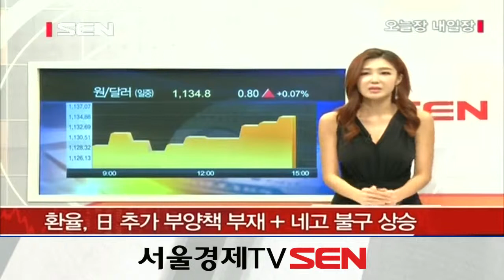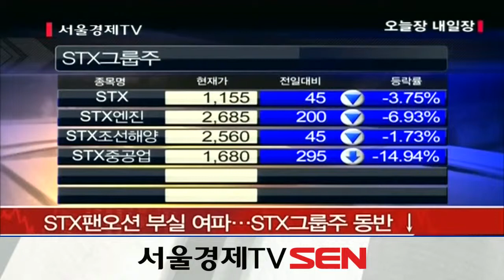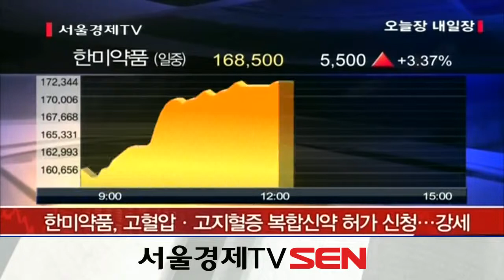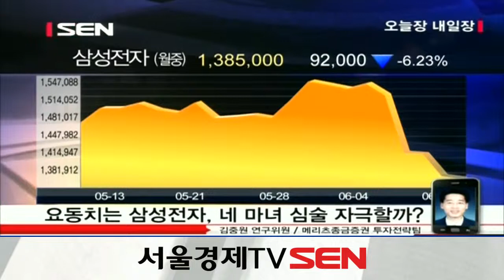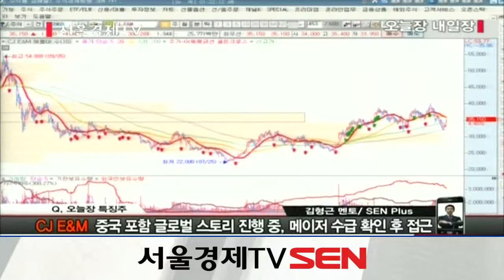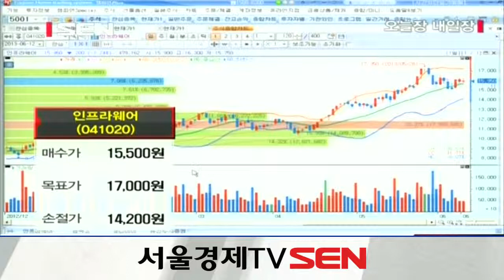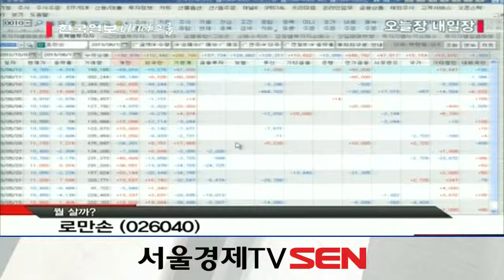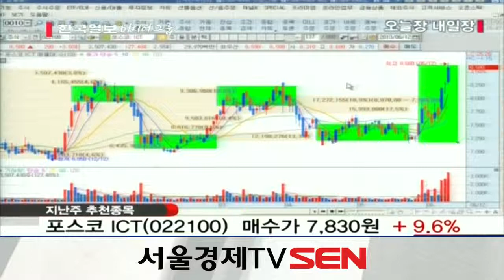20130612_오늘장 내일장_561회_2부